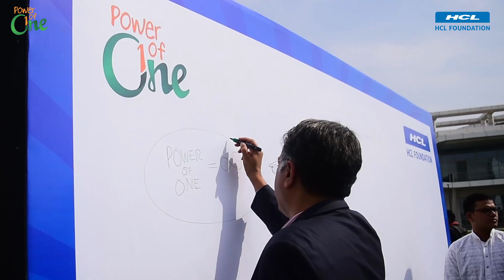HCL Power Of one Carnival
Partners designed an event that was a resounding success; HCL’s The Power of One Carnival had all collaterals designed by us. The appreciation it garnered has further strengthened our resolve to keep outdoing ourselves with enhanced performance, every time.